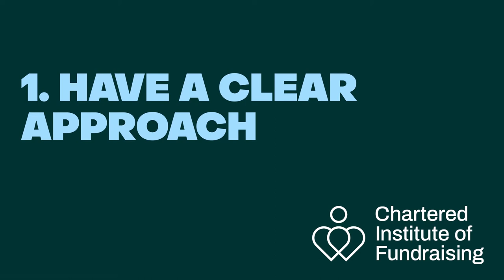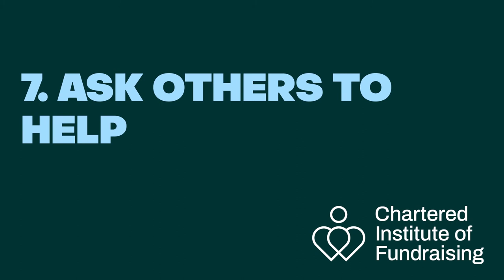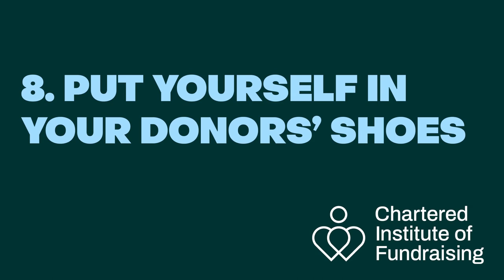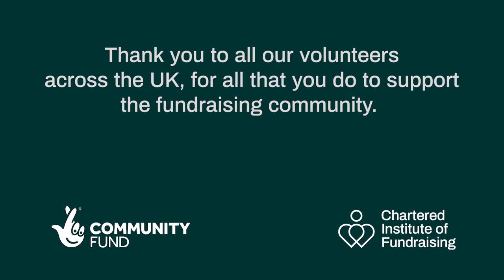Fundraising Essentials - 10 Steps to Excellent Fundraising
Part of Fundraising Essentials, from the Chartered Institute of Fundraising. For more fundraising guidance and information please

Thank you all our group volunteers for taking part. Find out more about our National, Regional and Special Interest Fundraising groups

This video series was made possible by funding from National Lottery Community Fund, and was produced by Make Some Noise - an end-to-end film production company and social enterprise that works with small charities